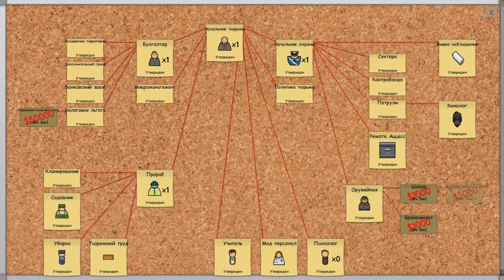Prison Architect #5 Опасность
В этой игре нам дают шанс опробовать себя начальником тюрьмы. Сможет ли наша тюрьма выдержать бунты, побеги и другие напасти?